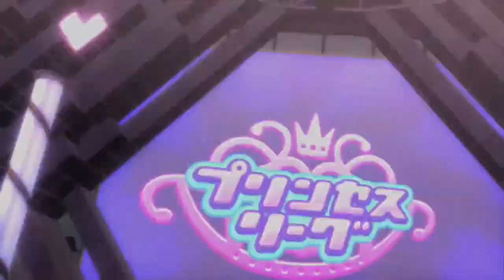Yakuza 5 Playthrough | Part 24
What is Yakuza 5?

Yakuza 5 is a 2012 open world action-adventure video game developed and published by Sega for the PlayStation 3. The game is the fifth main entry in the Yakuza series of action-adventure games. features five settings across Japan along with five playable main characters. This game is also the first in the series to have a digital only release in the West.

The game's gameplay is relatively similar to previous games in the series, with a few changes. Similar to past games, gameplay is divided into two components being Adventure Mode and Combat Mode.

Adventure Mode allows players to explore different areas and play spots across the city including mini-games. The cities will also be significantly bigger than previous games, providing more areas to explore in the game and is said to feature the greatest volume of play spots across cities in the series' history.

The change between the game's Adventure Mode and Combat Mode is also said to be more seamless than previous games, which involved a transitional change when encountering enemies whilst in adventure mode. Controls for the game have also been said to have been improved "dramatically" as with the tempo of the game's combat mode.

The game features five main protagonists, the highest number of main protagonists of any game in the series, with the previous highest being Yakuza 4's four main protagonists.

The game features series protagonist, Kazuma Kiryu, the main character since the original Yakuza game. There are also two returning protagonists from Yakuza 4, namely Shun Akiyama and Taiga Saejima. One of the new main protagonists is Haruka Sawamura, a recurring character of the series since the original game.

Though she has always been an integral part of the story, she has never been a playable main character before the game. Lastly is Tatsuo Shinada (Toshiyuki Morikawa), a new character to the Yakuza series.

For the first time in the series, the game features five distinct locales across Japan. First of which will be returning from previous games is Kamurocho (a.k.a. Kamuro City), a fictionalized yet realistic recreation of Shinjuku's red-light district, Kabukichō. Second is Sōtenbori, a fictional Osaka district based on Dōtonbori, which is returning from Yakuza 2.

The three new cities in the game are Nagasugai, part of the fictional Fukuoka based on Nakasu, Tsukimino, part of the fictional Sapporo based on Susukino and Kin'eicho, part of the fictional Nagoya based on Sakae.

According to producer Toshihiro Nagoshi and writer Masayoshi Yokoyama, it will be like the "San Andreas" of the Yakuza series, in that it is a "massive expansion on the core concept that takes the franchise to new heights.